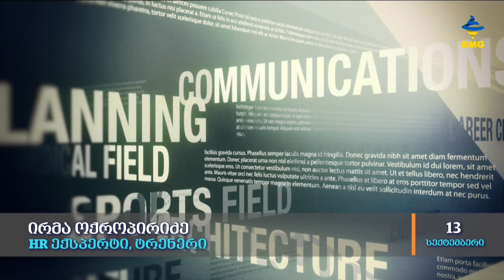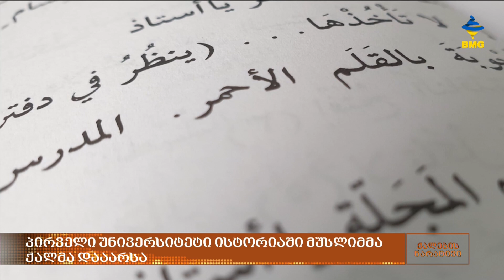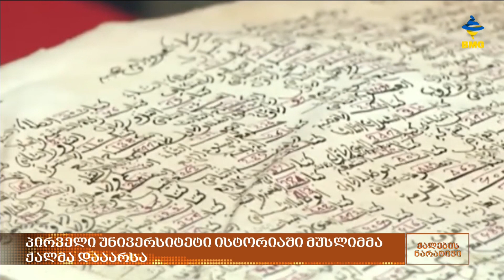ქალებისნარატივი - გადაცემა სრულად / 13.09.2023